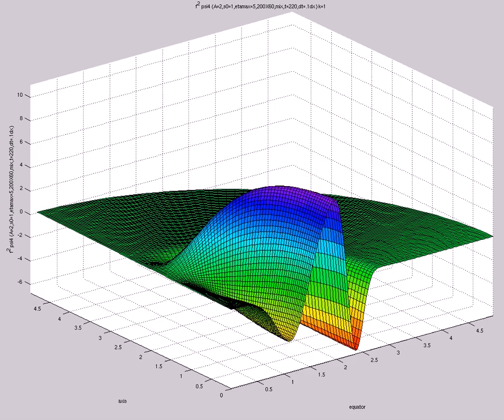f^2 psi4 (A=2,s0=1,etamax=5,200X60,mix,t=220,dt=.1dx)